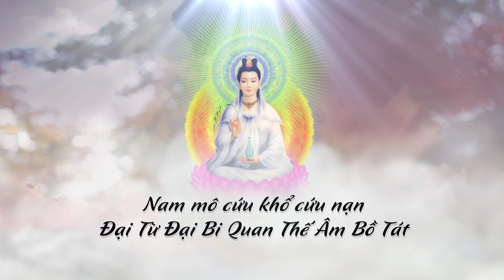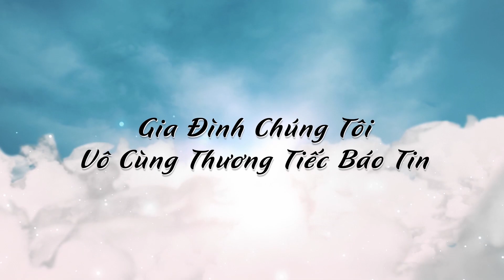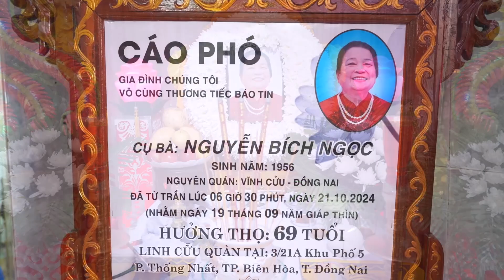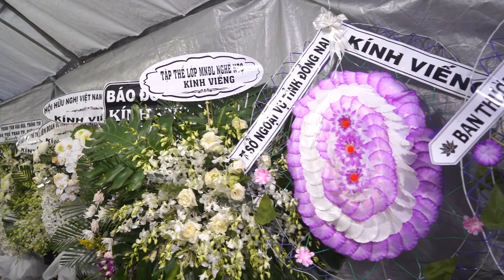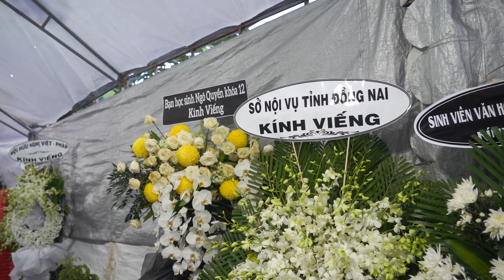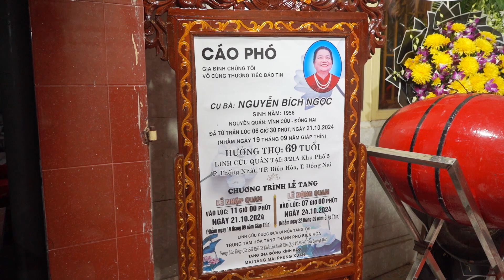LỄ TANG BÀ NGUYỄN BÍCH NGỌC